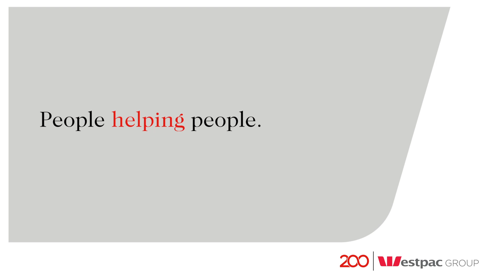Karlie Neale - Help with your application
Westpac Group recruitment specialist extraordinaire, Karlie Neale, shares how to set yourself up for success when applying for a job with us.